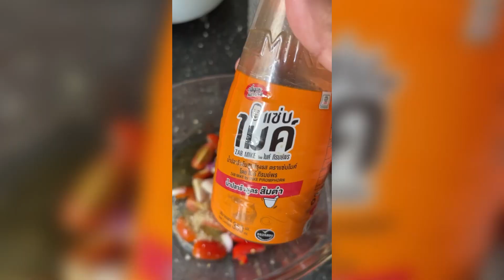Recipe Thai Beef Salad